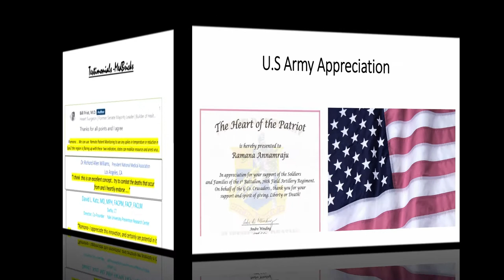RPM Testimonials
Testimonials for Remote Patient Monitoring & Ramana